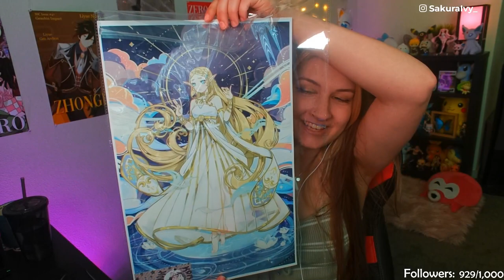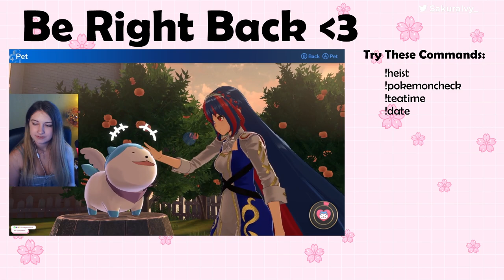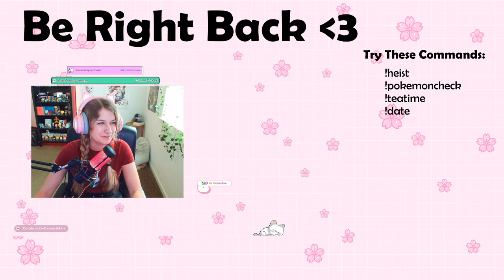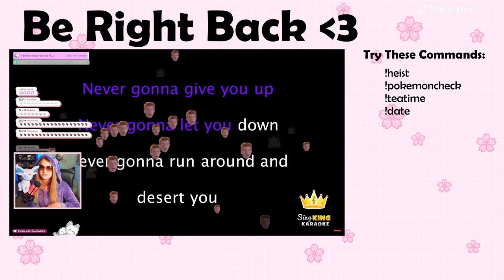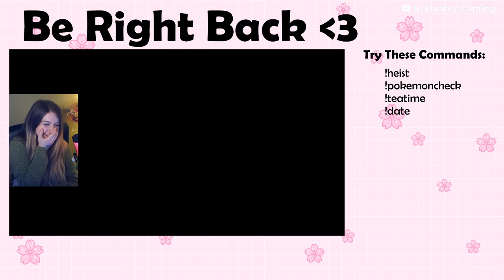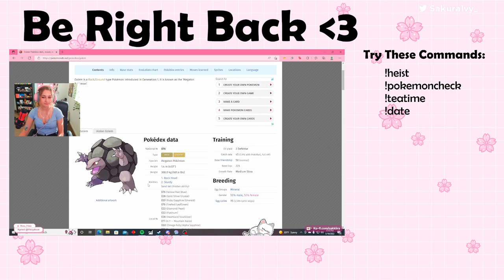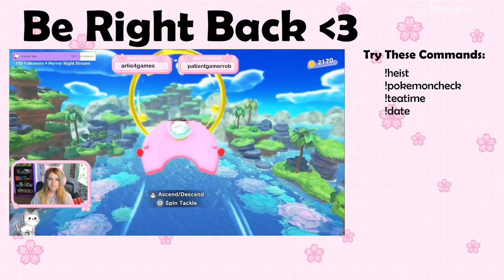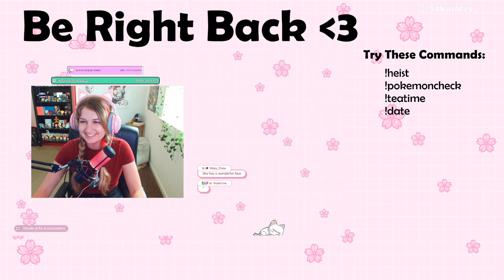Lanayru Desert & Lanayru Mining Facility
In this stream we explored the Lanayru Desert and unlocked the Lanayru Mining Facility! Make sure to check out my Twitch page so you can join in on future streams~